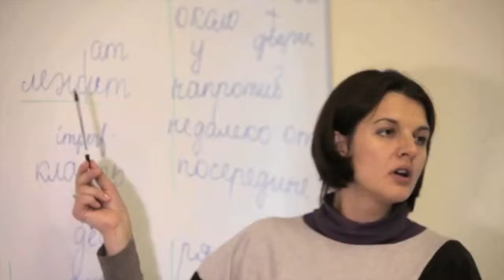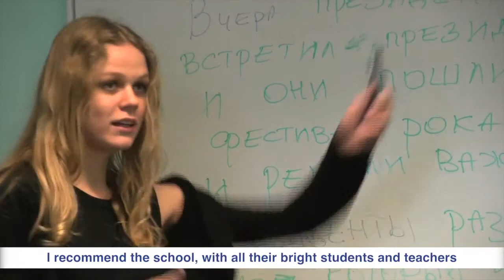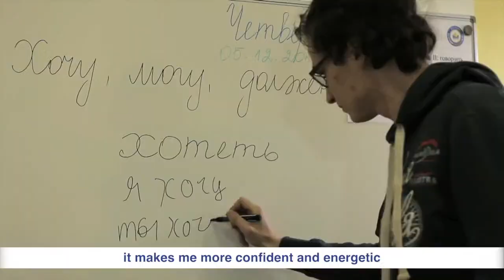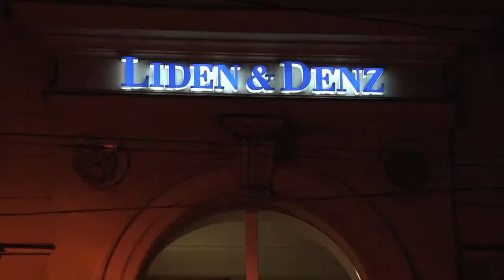Study Russian in Moscow, St Petersburg or Riga!